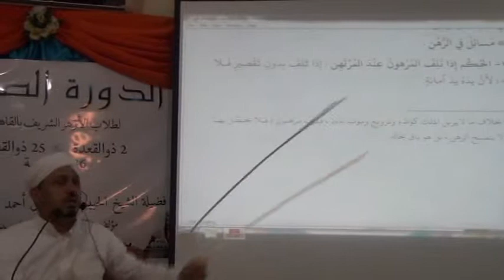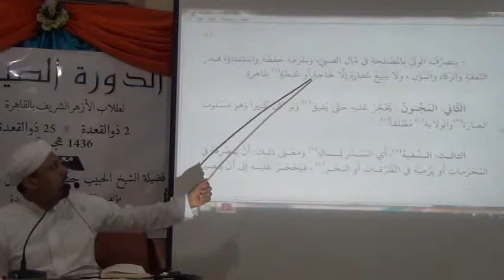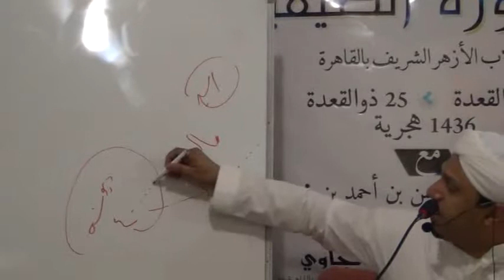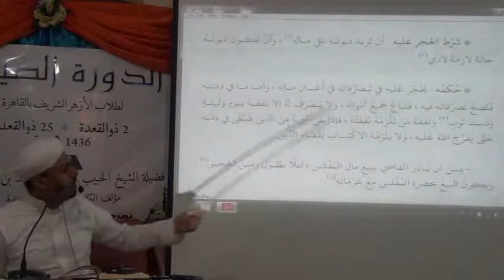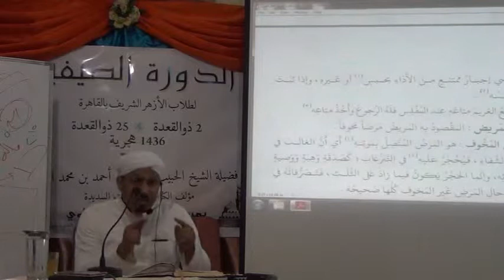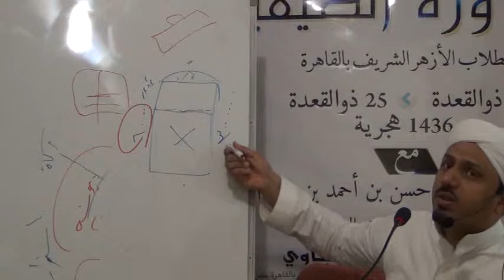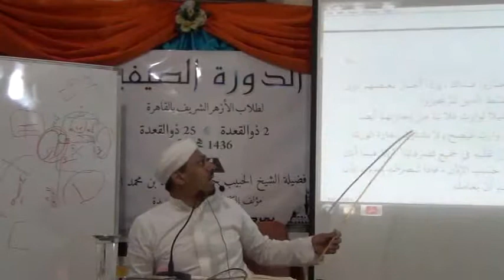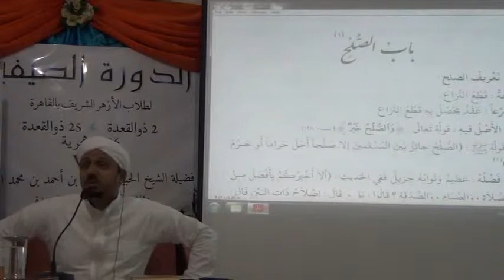التقريرات السديدة قسم المعاملات 15 كتاب البيوع ص 055 065 31 08 2015 mpeg4